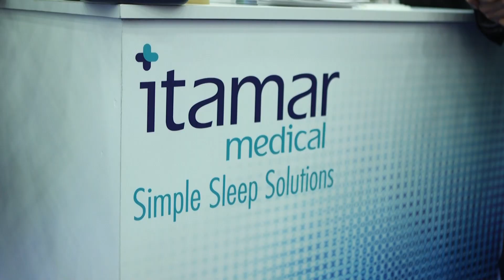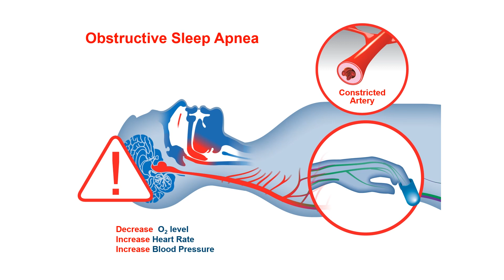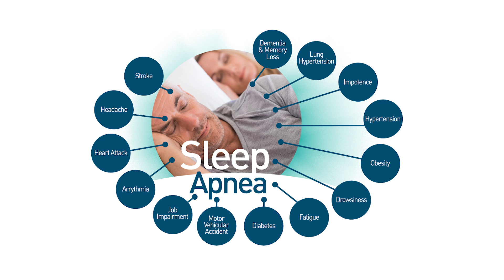Prof. Steven Lamm - Sleep Apnea effects overall health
Prof. Steven Lamm from New York University discussing the effects of Sleep Apnea on overall health and how to diagnosis it seamlessly.